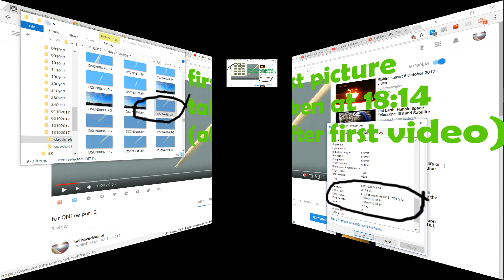originalyforQNFeeNOplanedemo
compilation of stills and all video from today's snake head diving chemtrail inspired demonstration from our friends in the sky